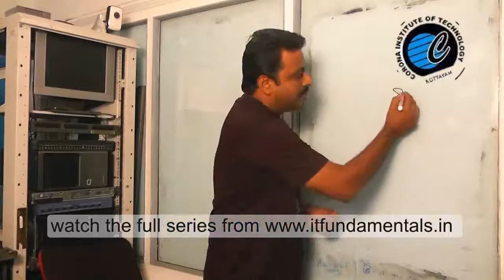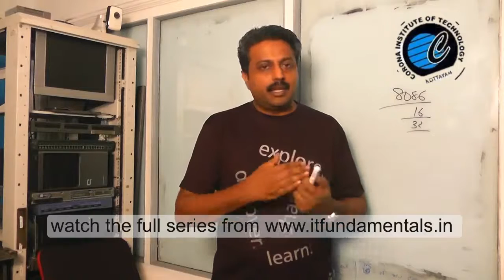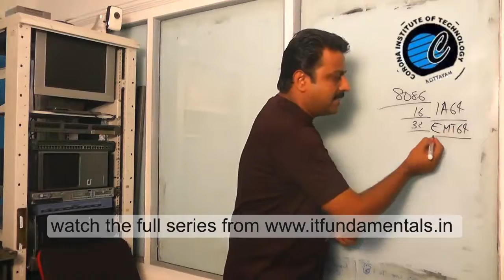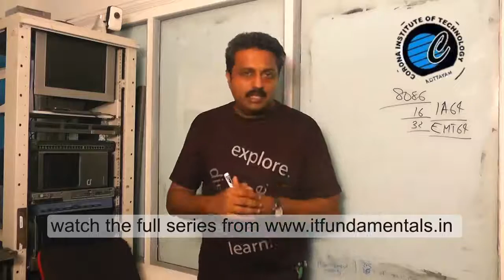IT Infrastructure Training Session from Corona Institute – Microprocessor : Bit capacity